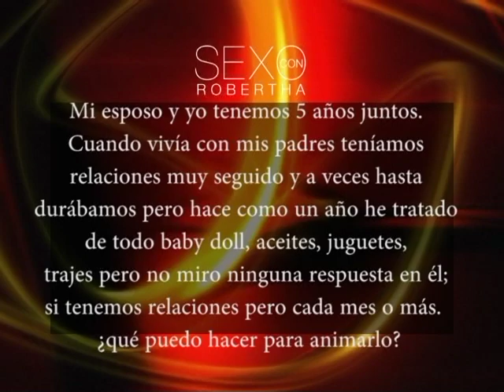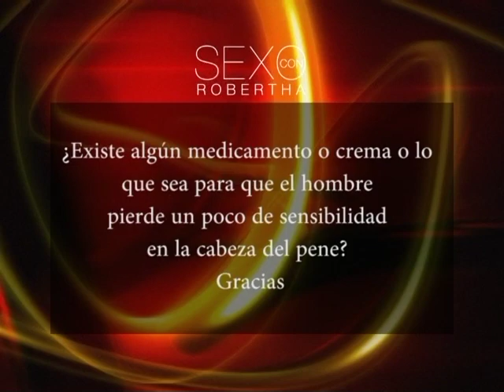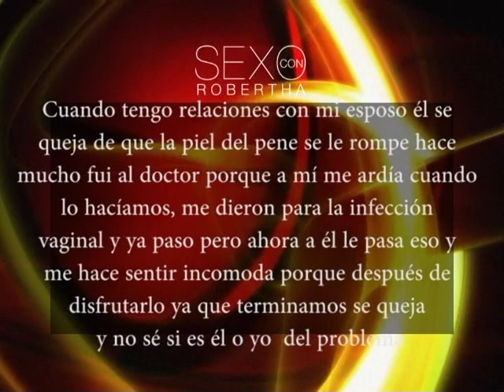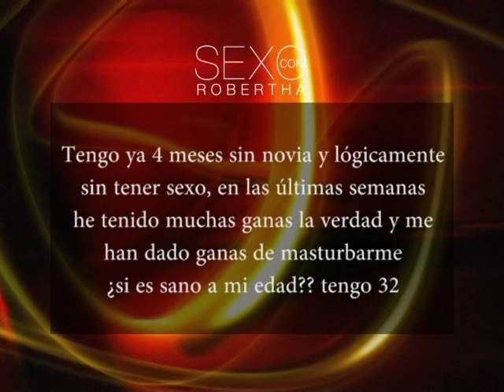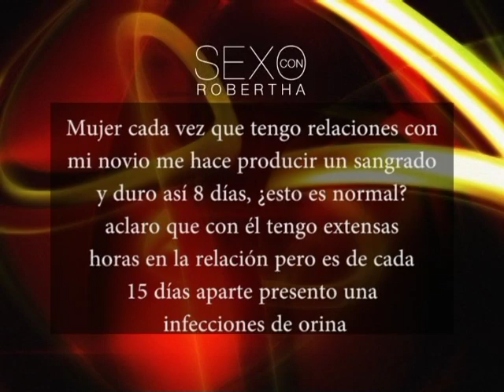Pornografía y pareja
Robertha hablando sobre la pornografía con invitada experta en el tema.